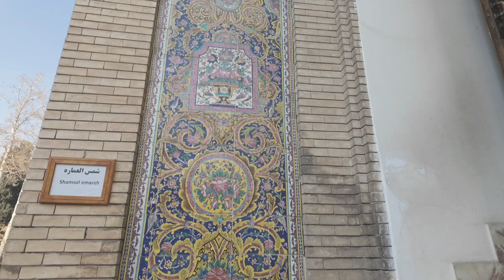Tehran ka first impression| Golestan palace visit Azadi square